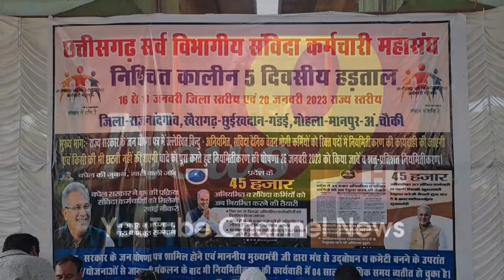कहा: 10 दिन में पूर्ण करेंगे का वादा बीत गए 4 वर्ष